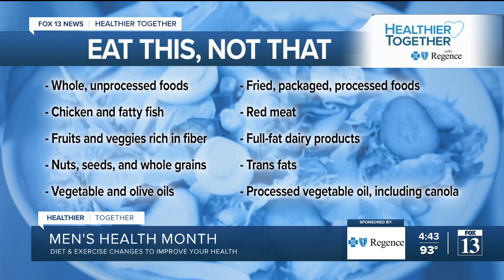Healthier Together: Men's Health Month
June is Men's Health Month and a great time to make small changes that can drastically improve your well-being. Amy Nay has more in this week's Healthier Together Report.